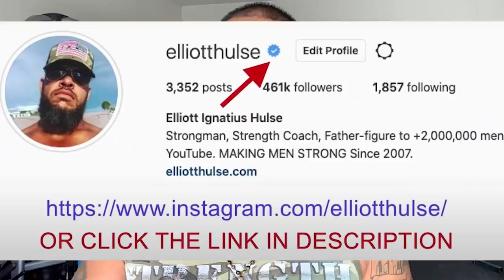The Power Of PLAYING DUMB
In this short video from a live Q&A with my private group of men who are growing stronger everyday in every way, we talk about the importance of being humble when learning from other men. Let me know what you think.

Done.